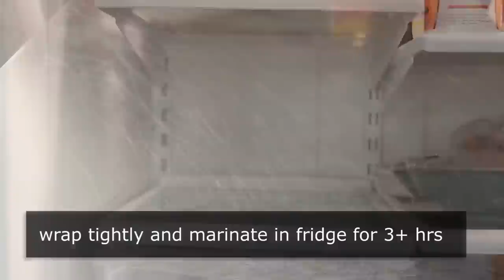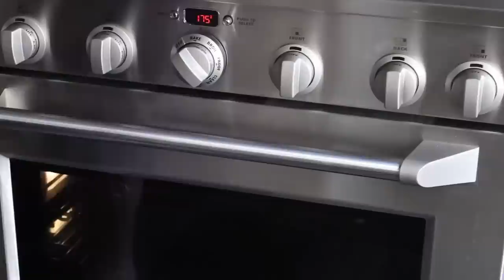12 Fitness Friendly Recipes | Energy Bars, Homemade Sports Drink, Beef Jerky & More!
Happy New Year, Food Wishers! Chef John’s Corporate Overlords here with 12 fitness-friendly recipes to start the new year off right! Get a post-gym pick-me-up from homemade Chocolate Fruit & Nut Energy Bars. Replenish your electrolytes with Chef John’s “Greaterade,” a Homemade Sports Drink that beats the store-bought stuff. Get more greens with a Raw Kale Salad, or add some extra protein to your diet with Mahi Mahi with Spicy Mango Sauce. Whether you made a New Year’s resolution or you want to spice up your old routine, Chef John has the perfect fitness-friendly recipe for you!

00:00 Chocolate Fruit & Nut Energy Bars
07:19 How to Make Granola
10:16 Ben Franklin Breakfast Bowl
15:00 Healthy Chocolate Almond Breakfast Donuts
22:50 “Minute” Steak & Egg with Red Hot Butter Sauce
30:22 Raw Kale Salad
34:54 Garlic Lemon Chili Broccoli Salad
38:16 Smashed Cucumber Salad
44:45 Mahi Mahi with Spicy Mango Sauce
49:23 Make Your Own Beef Jerky
55:09 Fried Sweet Plantains
59:30 Homemade Sports Drink